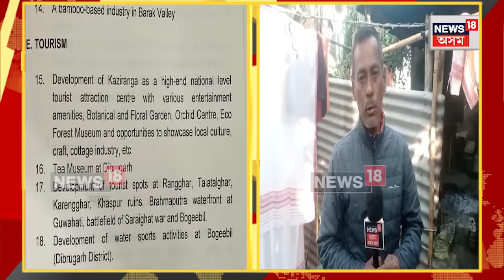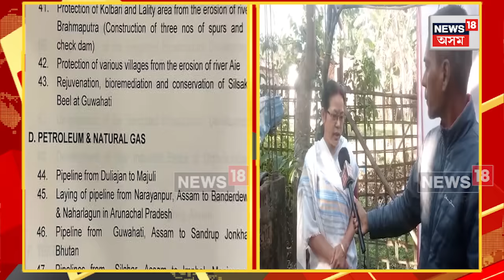ULFA leader Akhanta Bagh phukan Family : নিখোজ আলফা নেতা অশান্ত বাঘফুকনৰ পত্নীয়ে কি ক’লে। N18V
ULFA leader Akhanta Bagh phukan Family | শান্তি চুক্তিক লৈ ভূটানত নিখোজ আলফা নেতা অশান্ত বাঘফুকনৰ পত্নীয়ে কি ক’লে। সংবাদদাতা পৱন জ্যোতি ডেকাৰ সৈতে আছুতীয়া সাক্ষাৎকাৰ